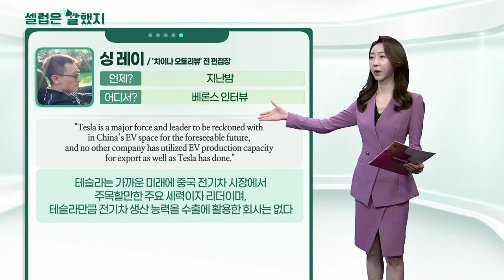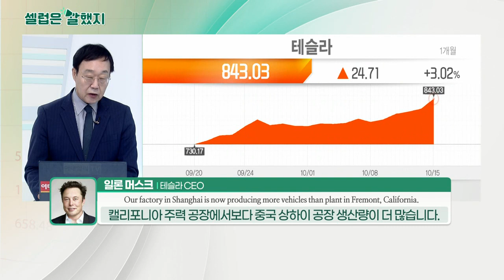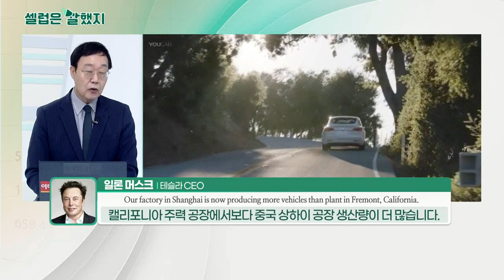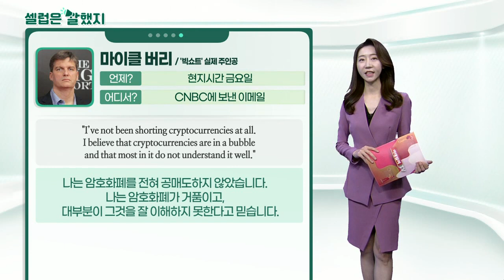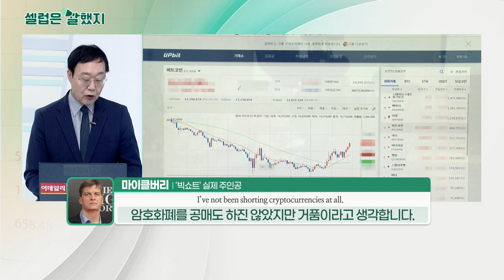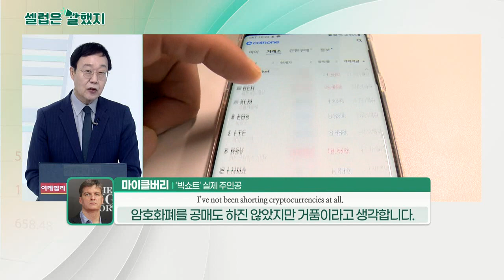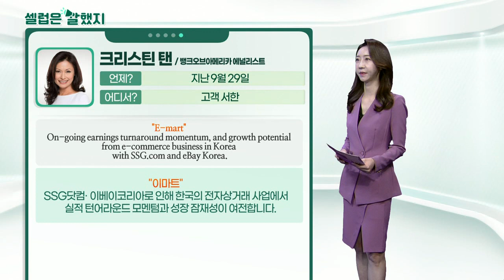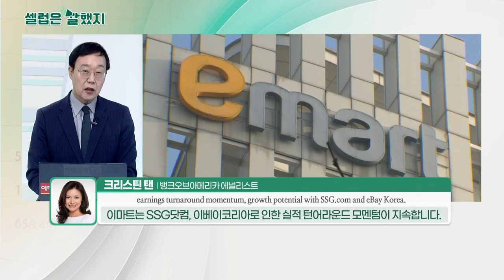일론 머스크(테슬라 CEO) / 싱 레이('차이나 오토리뷰' 전 편집장) / 마이클 버리('빅쇼트' 실제 주인공) / 크리스틴 탠(에널리스트)_셀럽은 말했지 (20211018)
일론_머스크(테슬라 CEO) / 주주총회
"Our factory in Shanghai is now producing more vehicles than its flagship plant in Fremont, California."
상하이에 있는 회사의 공장이 현재 캘리포니아 프리몬트에 있는 주력 공장 보다 더 많은 차량을 생산하고 있습니다.

싱_레이('차이나 오토리뷰' 전 편집장) / 베론스 인터뷰
"Tesla is a major force and leader to be reckoned with in China’s EV space for the foreseeable future, and no other company has utilized EV production capacity for export as well as Tesla has done."
테슬라는 가까운 미래에 중국 전기차 시장에서 주목할 만한 주요 세력이자 리더이며, 테슬라만큼 전기차 생산 능력을 수출에 활용한 회사는 없다

마이클_버리('빅쇼트' 실제 주인공) / CNBC에 보낸 이메일
"I’ve not been shorting cryptocurrencies at all. I believe that cryptocurrencies are in a bubble and that most in it do not understand it well."
나는 암호화폐를 전혀 공매도하지 않았습니다. 나는 암호화폐가 거품이고, 대부분이 그것을 잘 이해하지 못한다고 믿습니다.

크리스틴_탠(뱅크오브아메리카 에널리스트) / 고객 서한
"E-mart" On-going earnings turnaround momentum, and growth potential from e-commerce business in Korea with SSG.com and eBay Korea.
"이마트" SSG닷컴· 이베이코리아로 인해 한국의 전자상거래 사업에서 실적 턴어라운드 모멘텀과 성장 잠재성이 여전합니다.